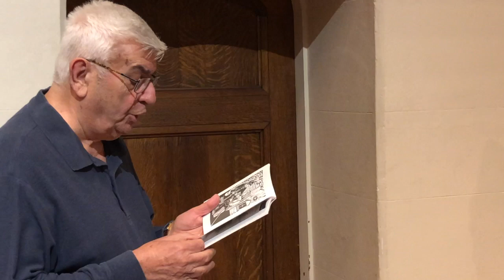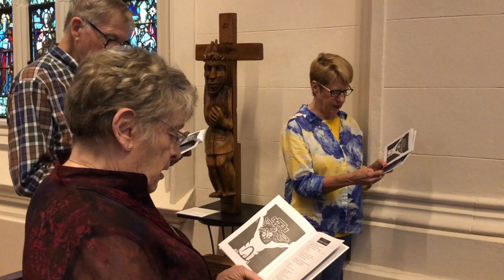Stations of the Cross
Walk the 14 Stations of the Cross with us.